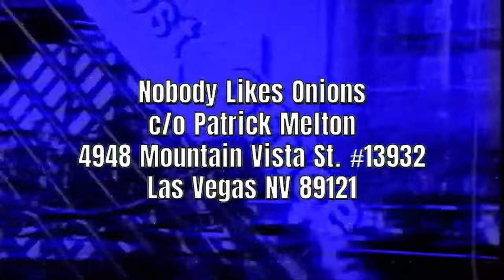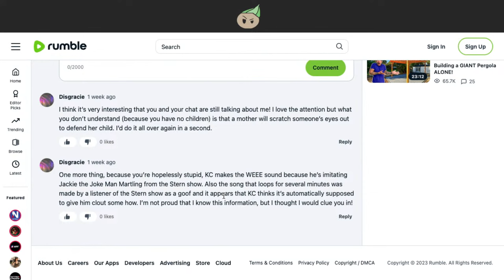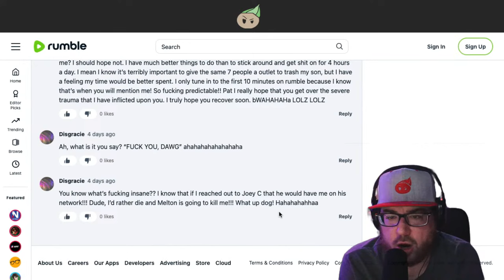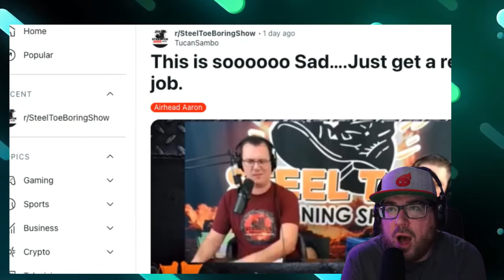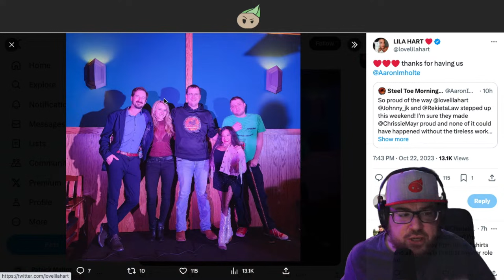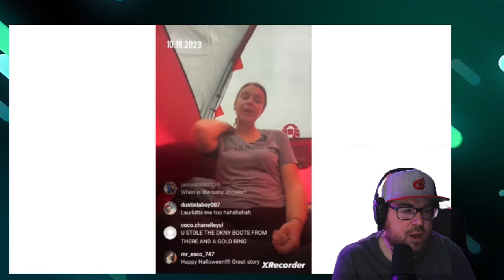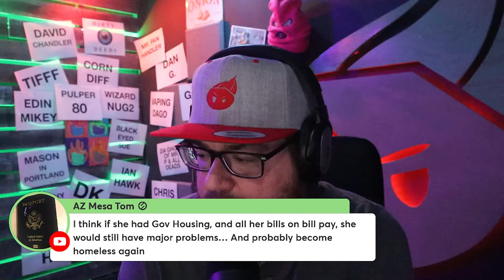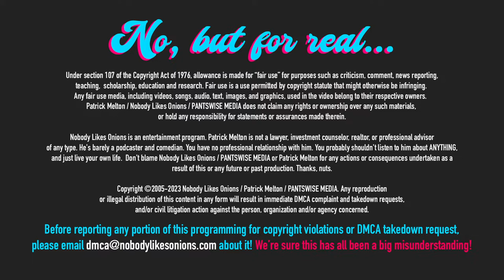October 23, 2023 - Brennan Can't Focus, Fan FREAKOUT, Gillespie Q&A, Steel Toe's Latest Event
Good Mooby Monday, my little porcelain pirates! Drop your kids off at the pool and grab some coffee and some fuel! It's NLO for your big phat phanny! Patrick is probably going to get a Lexus but it feels too fancy. Brad is scared of the bathtub. Kevin Brennan can't seem to get anything right, and Patrick isn't ashamed at all. We've got another instance of a fan losing their bananas. Heather Gillespie did a live Q&A and it's weirder than normal. We've got a new woman to creep on, so get out your trenchcoat and prepare your sausages!